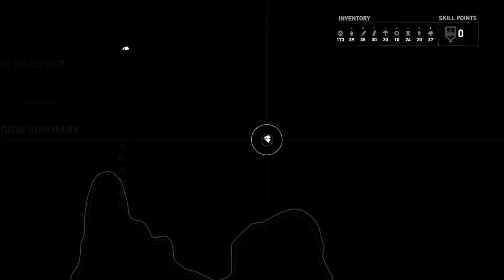Rise of the Tomb Raider Gameplay Part 41 The Cave Of Wonders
Let's play Rise of the Tomb Raider with Lara Croft! She's so amazing and always finding herself in different adventures. We'll see how many more games she'll have. Do you like the new Lara or the old one?

One of the game's intentions was to craft a more "personal" experience for players, and the team wanted to explore the journey in which Lara becomes the tomb raider. She becomes determined to uncover more myths, and convinces the world that they are real at the end of the 2013 reboot; this became her major driving force in the sequel. Although Lara must still struggle to survive, she is more confident and competent. The team tried to find a balance, making Lara more experienced and competent but vulnerable in crisis and appealing to players. They hoped that in the story, players could see Lara's character progression. To indicate her hunger for knowledge, the team adjusted the collectibles; players would learn a new language, unlocking new content and upgrades. The new crafting system reflects Lara's resourcefulness, and her ability to use the environment against her enemies highlights her intelligence.